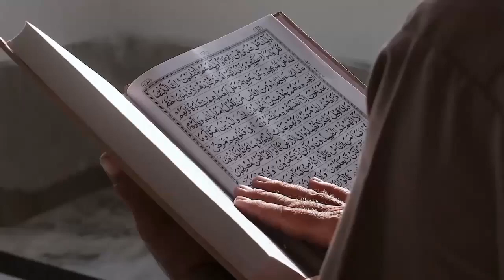Tak Mudah Jadi Mualaf Pertama Kali, Lakukan 6 Langkah Ini Agar Lebih Tenang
Judul  Tak Mudah Jadi Mualaf Pertama Kali, Lakukan 6 Langkah Ini Agar Lebih Tenang

Kunjungi Juga:
sains experiment,
sains data,
sains anak,
sains astronomi,
animasi sains,
sains biologi,
sains biomedis,
belajar sains,
sains channel,
data sains,
debat sains dan agama,
diskusi sains,